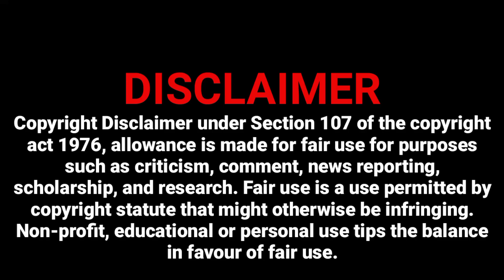Satisfying Oddly Satisfying tv ASMR That Makes You Calm Original Satisfying Videos PART -106